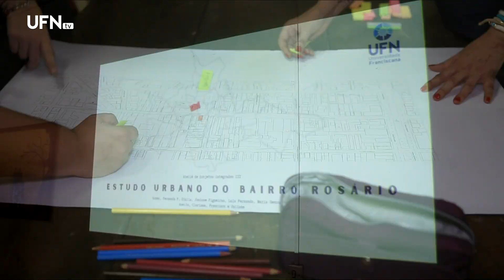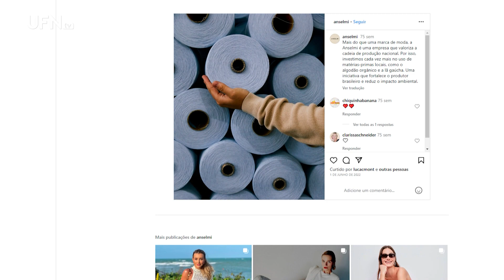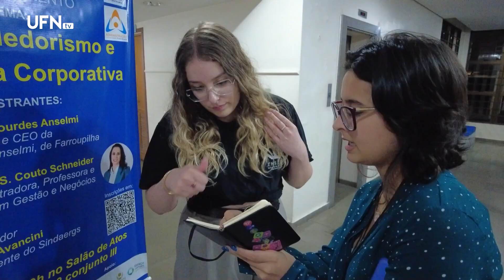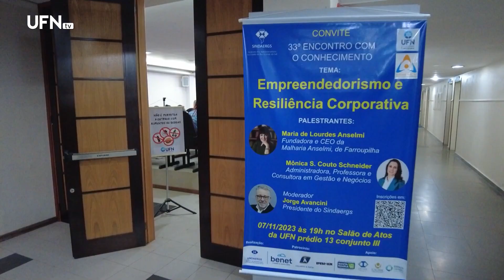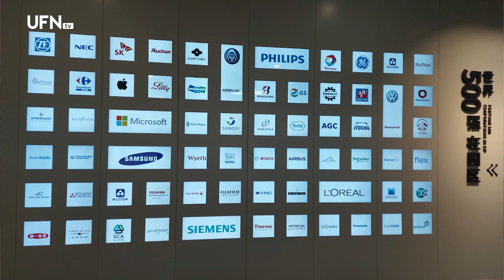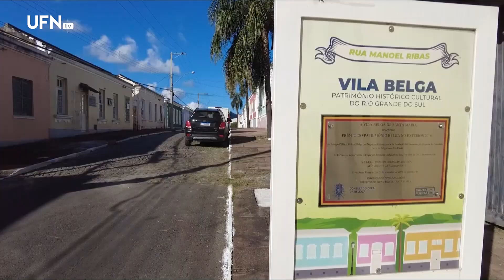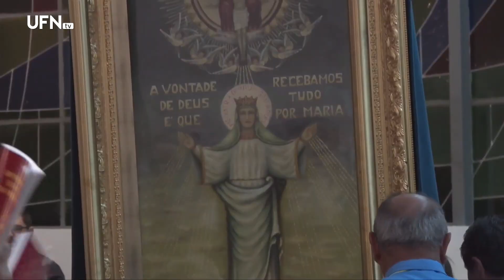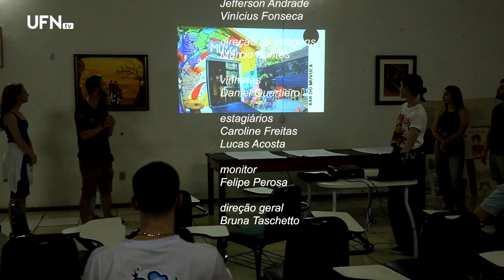Noites Antirracistas: Veja como foi evento de valorização da identidade e cultura negra – UA 9-11-23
Veja as notícias da edição desta quinta:

00:00 Abertura
00:51 Noites Antirracistas: UFN, 8ª Coordenadoria Regional de Educação e Museu 13 de Maio se unem em evento sobre consciência negra
03:55 Conheça mulheres gaúchas que são referência no empreendedorismo
7:30 Vice-reitora da UFN integra comitiva brasileira que viajou à China para evento do Brics sobre nanotecnologia
19:10 Cátedra Unesco e Mestrado em Humanidades e Linguagens realizam evento sobre cidades que educam no Distrito Criativo
22:17 Trezena Móvel reúne fiéis de Nossa Senhora Medianeira na Capela São Francisco de Assis, na UFN